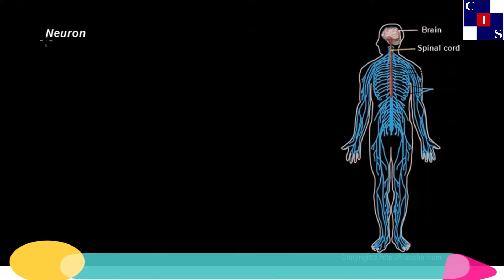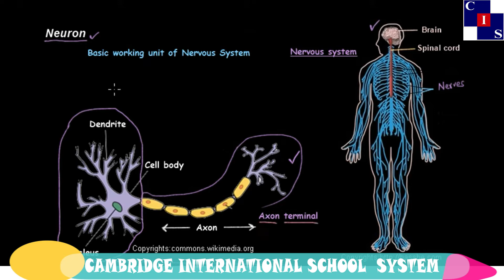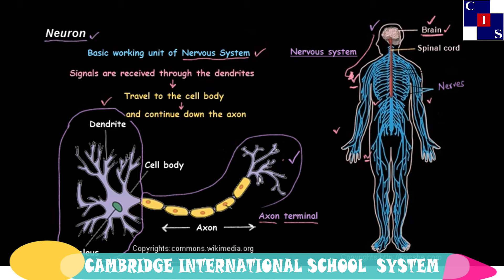1.1.2: Neuron, Human Organ Systems, General Science Punjab Level-8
General Science Punjab Level-8